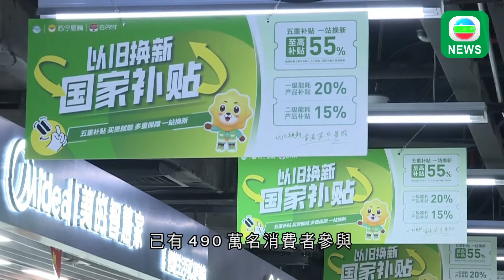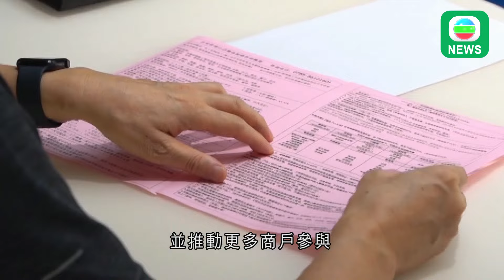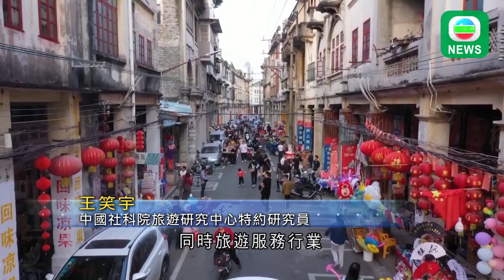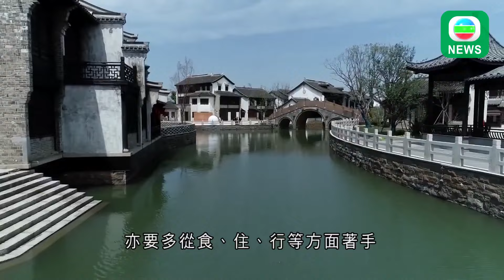香港無綫｜兩岸新聞｜2024年11月23日｜兩岸｜深圳「以舊換新」帶動逾530億人民幣消費額 將擴展至家居裝修範疇｜寧夏有地方政府懸紅聘獵人合法捕殺野豬 保護生態及農戶利益｜TVB News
1. 深圳「以舊換新」補貼活動進入最後階段。當地公布計劃實行約半年，已帶動逾530億元人民幣的消費額。

2. 內地近期發生多宗野豬闖入城區，破壞農作物、襲擊民眾事件。多地懸紅招募獵人，合法地捕獵野豬，進行種群調控。

3. 今年全國導遊資格考試的報考人數按年上升約五成半。有專家提醒，有志入行做導遊的人，要因應旅遊產品發展，提升專業和個人化服務。